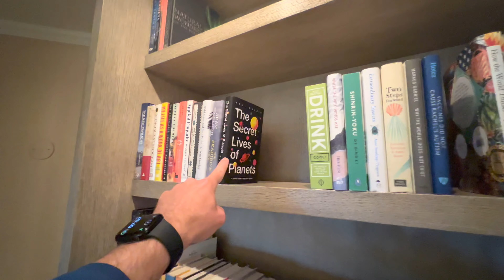Secret Spots at Sensei Lanai Four Seasons Hotel Resort: FULL TOUR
My family and I stayed across 3 rooms for 3 days / 2 nights in March 2022 at the Sensei Lanai, a Four Seasons Resort Hotel on the island of Lanai, Hawaii. This is an honest review. I wasn't paid to film this and have no connection to the Sensei or Four Seasons companies.

0:00 Outdoor paths Welcome
0:25 Main entrance (outdoors)
1:53 Lobby common area
4:08 Sensei by Nobu restaurant
6:51 Garden Bar
8:29 Library
12:13 Pool tour
15:41 Room tour
20:07 Bathroom tour
21:42 North Guest Wing
23:23 Gardens behind North Guest Wing
24:36 Botanist tour
27:15 Banyan tree
29:54 Gym
33:00 Garden Walk
34:25 Pool (two areas)
37:11 Banyan tree area
38:29 Sculptures
40:54 Onsen Garden and Hot Tubs
46:53 Garden Walk
48:21 Lobby View
49:14 Bar Restrooms

Join 20,000+ subscribers to my free monthly emails and get exclusive life hacks, business research, and interesting links. Read about new productivity tips and the best business books I’m reading. Plus a funny viral video. I call it my Friends Newsletter.

WANT TO BE THE BEST HOST??? MY BOOK WILL TEACH YOU HOW!
The 2-Hour Cocktail Party: How to Build Big Relationships with Small Gatherings